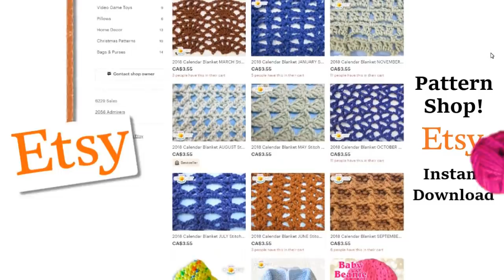Lots Of Love Car Seat Baby Blanket - Crochet Pattern & Tutorial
We're joining 12 of our Heart At The Centre Granny Squares & adding a border to make this adorable baby blanket! 5.50 mm hook